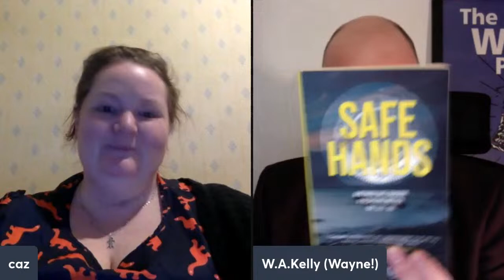Author chat with Wayne Kelly